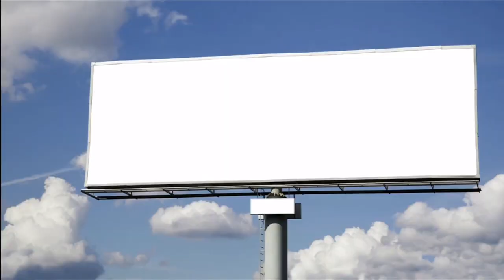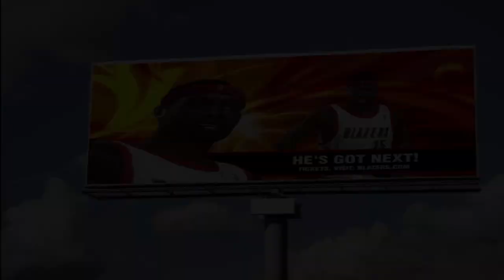NBA 2K13 MyCAREER - Introduction Billboard Endorsement "He's Got Next!" Feat. IpodKingCarter PG